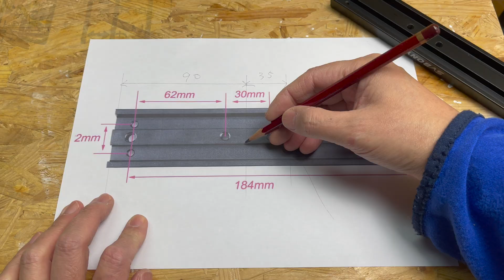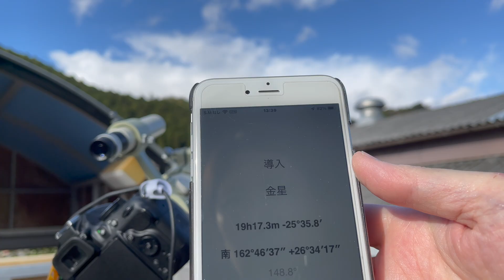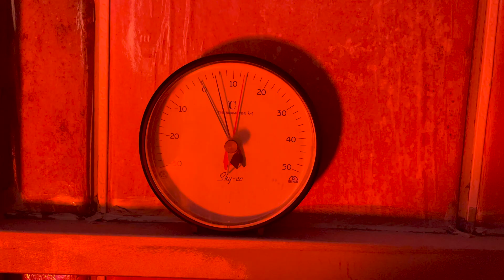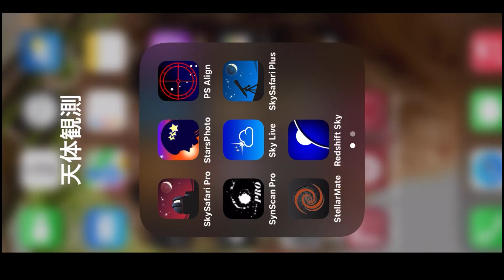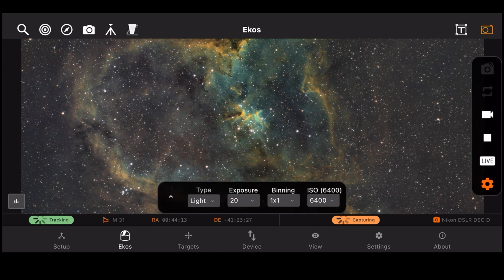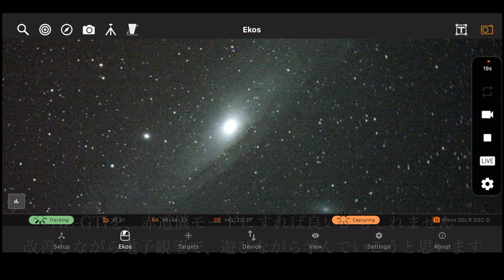【望遠鏡と電子観望で遊ぼう！】AZ-GTiにStellarMateで電子観望＆ダブテールプレート交換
SV BONYのダブテールプレートに、鏡筒バンドのねじ穴あけ加工をしました。
スカイウォッチャーAZ-GTiにStellarMateの制御で、電子観望をしました。

SVBONYダブテールプレート

かえるの窓のチャンネルです